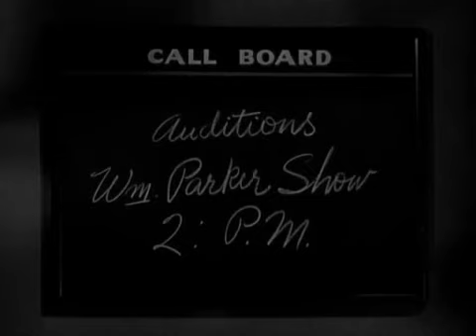I Love Lucy Jitterbug